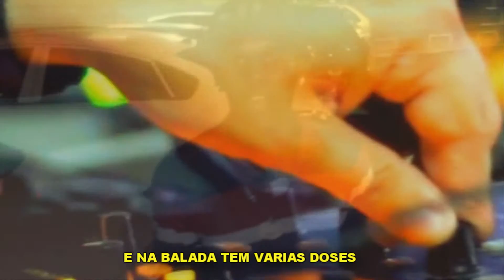VOANDO BAIXO ( VIDEO OFICIAL ) MC GUARDINHA E ANÃO ( DJ FABIO PASSOS )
BAIXAR A MUSICA EM MP3